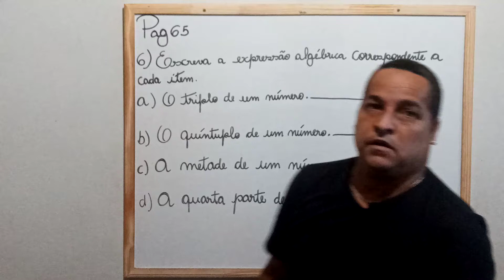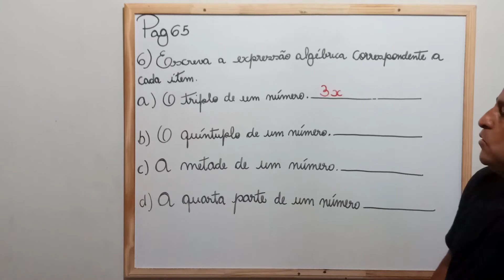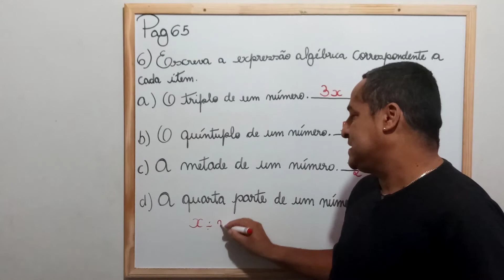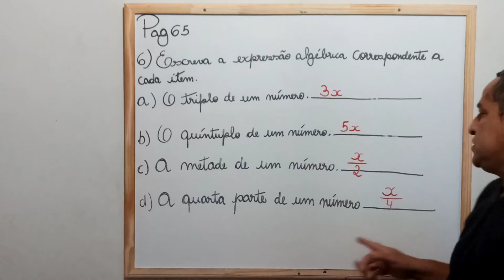Resolução do exercício 6 da Apostila 2 -Matemática -7° ano